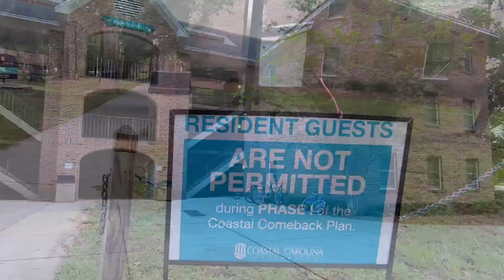Coastal Comeback - COVID-19 Call Center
In the middle of a pandemic, there are naturally many questions that arise. To meet the demand of a high volume of phone calls, Coastal Carolina University has established a COVID Call Center, where individuals can go to have all of their questions answered.

Coastal Carolina University is a dynamic, public comprehensive liberal arts institution located in Conway, just minutes from the resort area of Myrtle Beach, S.C. Coastal Carolina University offers baccalaureate degrees through 84 majors. Among CCU's graduate-level programs are 26 master's degrees, two educational specialist degrees, and two doctoral programs: the Ph.D. in marine science: coastal and marine systems science, and the Ph.D. in education. The most popular undergraduate majors are marine science, management, exercise and sport science, and communication. Coastal Carolina University boasts a growing array of internship, research and international opportunities for students, as well as numerous online programs through Coastal Online.